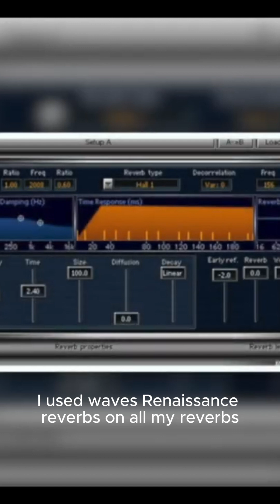PT 1 - Thoughts and experiences about TECHNOLOGY PT 1!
Some Kalya Scintilla 's thoughts and experiences about technology and gear lust!

If you wish to dive deeper into Music Production and learn directly from Yaegon Lamagaia, this is your chance!